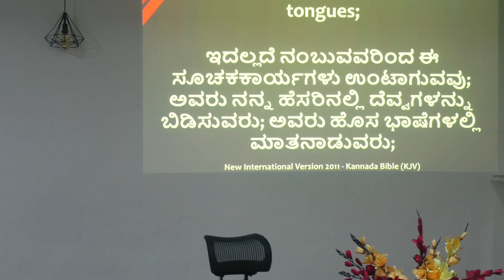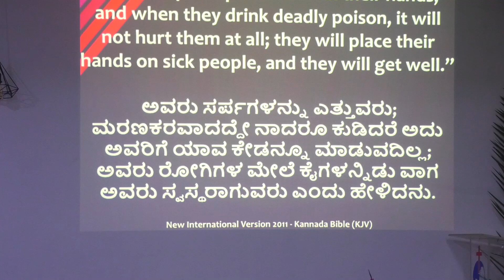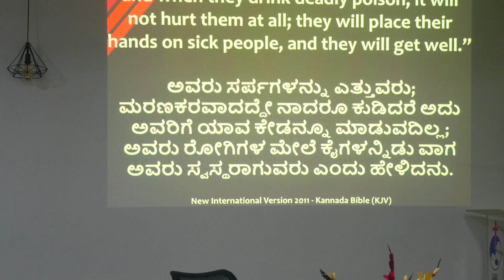Pr Elango - ಅಭಿಷೇಕದ ಜೀವನದಲ್ಲಿ ನಡೆಯಿರಿ | Lead a fire Anointed LIfe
Follow our GOAL MINISTRIES - YOUTUBE & FACEBOOK CHANNEL
for more encouraging Messages.

It's an Honour for us that you are connected with this ministry

To sow for the kingdom of god
TITHES & OFFERINGS  via - G-PAY    PHONE-PAY    PAYTM    Ph:no   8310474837

TO INVITE US TO YOUR CITY  FOR  CONFERENCE & CONCERTS.